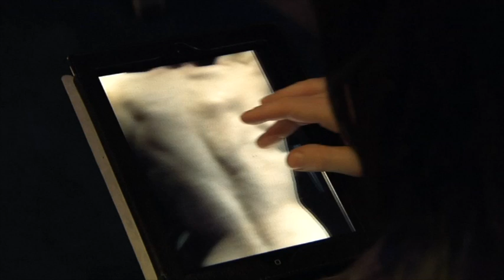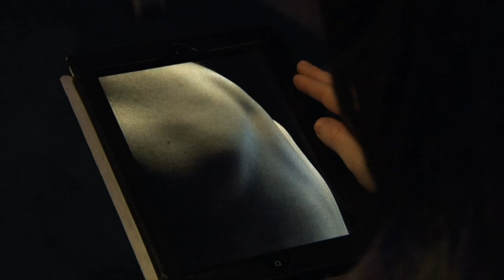Roberta Giallo - Non amarmi due secondi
Testo: Roberta Giallo
Arrangiamento: Mauro Malavasi
Registrazioni & Mixaggio: Gianluca Gadda
Produzione: Mauro Malavasi

Pianoforte: Mauro Malavasi
Video: Roberta Giallo

Regia: Roberta Giallo & Mauro Malavasi
Riprese: Gianluca Gadda
Fotografia: Gianluca Gadda
Montaggio: Gianluca Gadda
Modello: Nicolas Bonazzi
Produzione: Mauro Malavasi & Yellow Music